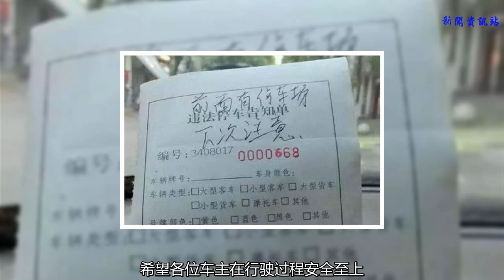2018新規：這四種違章不扣分只交罰款，你知道了嗎？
谢谢！
    這幾年交通事故發生得太過于頻繁，為了大家的行車安全，不僅考駕照難了。而且在交通管制方面也越發嚴格，好像是不管做錯什么都得扣分罰款。很多車主都是叫苦連天啊，因為12分根本不管用，很快就會被扣完了，要是扣分了，每年只恢復一次分數，導致現在開車的司機都小心翼翼，生怕違規被扣分罰款。2018新規定！以下這四種違章不扣分只交罰款，你知道了嗎？一起來看看吧。
    一是長時間占用非機動車道。要是在以前，機動車長時間占用非機動車道，是要被扣2分，并罰款200的，2018年新規定已經不會扣分了，只需要繳納100-200的罰款就行。但是規定才開始實行，所以有些地方還是按原來的處理，所以車主們還是要小心開車，不要有僥幸心理哦！
    二是在車身貼大量貼紙。前段時間，非常流行在后擋風玻璃上貼貼紙，有些喜歡惡搞的人，會貼上恐怖貼紙，甚至還有的車主喜歡用貼紙貼滿整個車身，來彰顯自己的個性。但是這會給交通造成危害，一旦被交警抓到，就得被扣6分，罰款200。2018年現在貼紙已經不會被扣分了，只會罰款100-200。
    三是行駛過程扔垃圾。現在人的生活好了，覺得馬路上有清潔工維持環境了，在車上吃完東西喝完東西以后，打開車窗隨手一扔現象增多，對于這種情況，以前也是要罰款扣分的，現在條件放寬了，如果被拍了照，或者被交警看見，是不會扣分了，只是罰款200了！
    四是車輛上的滅火器。如果沒有配帶車載滅火器罰款200！現在的車輛管控越來越嚴格了，每輛汽車都必須攜帶滅火器，很多車主覺得滅火器沒有多大的用處，而且還占地方，都拿了下來。其實不然，萬一有什么事情，滅火器是很管用的，所以帶著好，以防萬一。
2018新規定！這四種違章不扣分只交罰款，你現在知道了嗎？最后，希望各位車主在行駛過程安全至上，罰款扣分情況統統沒有，做一個好司機！